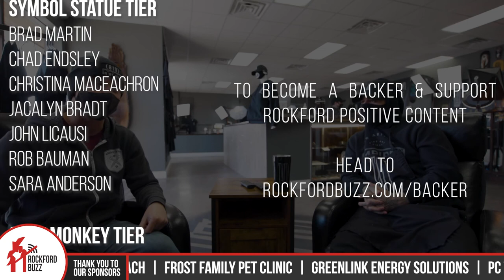Tall Tattoo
Jake sits down with Shane, owner of Tall Tattoo to learn about how this studio LITERALLY went from a trunk to a studio. We don't want to give any details away. 🤫